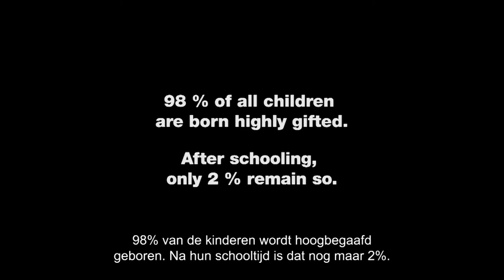Alphabet | Official Trailer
This is the Official trailer for the movie Alphabet